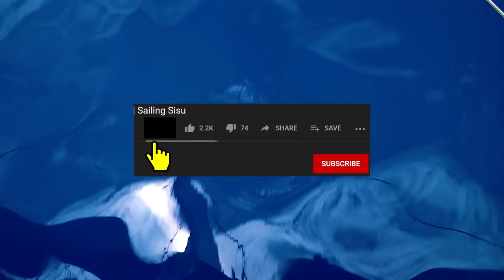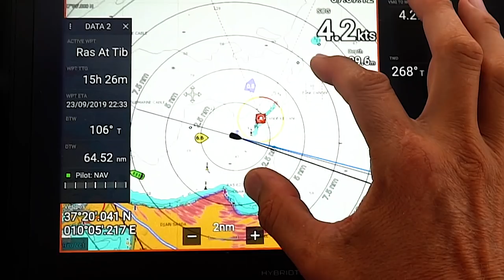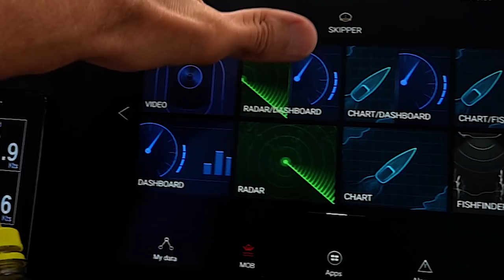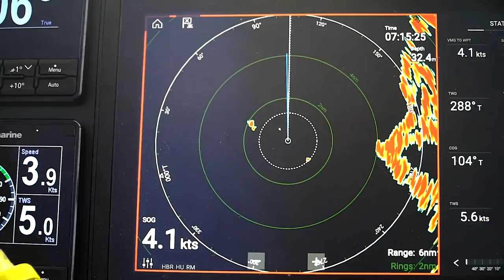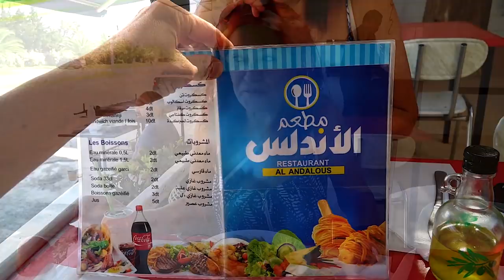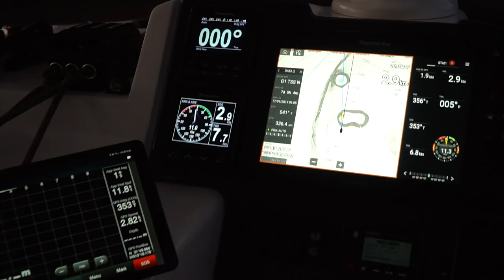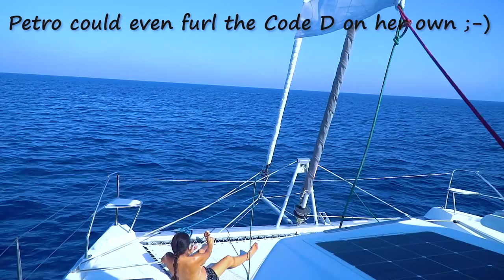#72 Calm Seas YAY!! We reach Turkey After a 28 Day Passage| Sailing Sisu Leopard 45 Catamaran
After a hectic cruise since before Gibraltar and to just before Tunisia, we finally hit calm seas with some DOWNWIND sailing for a change!!! What bliss.  We take you on a very brief visit to Hammamet, a whole 36 hours spent there.  The check in procedure was horrendous, with 7 Officials boarding the boat, shoes and all, going through each and every conceivable locker, and confiscating all our drones and GoPro's, we were rather annoyed with the system . . .   Then it was off to Turkey.  We passed a couple of Greek Islands, which was like holding a carrot before a donkey, we looked but could not stop as our Schengen visas had expired.  We finally arrived after a 28 day passage, meeting up with our dearest Yacht buddies from the USA, whom we met in Cape Town just before we left.  We hooked up in Cabo Verde, and it was great seeing them again, before they pushed off back home, after  11 years of blue water cruising.  Our last 4 days were super smooth sailing, it was amazing.